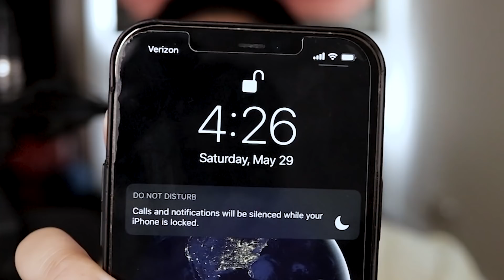The Truth About My ENTIRE Cryptocurrency Journey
This Is How I Came To Be The Crypto Trader That I Am Today This Altcoin Is SAFE! Potential Long Term Gains

📸 Join me on Instagram for daily tips and my daily behind-the-scenes vlog on my Instagram Stories

1. 💰 The Strategies I Used To Turn $5k Into $500k ➡️

4. 📸 Join me on Instagram for daily tips and my daily behind-the-scenes vlog on my Instagram Stories

About:
In this video Alexander Lorenzo, explains his entire journey from top to bottom. Many viewers wonder how Alex positioned himself in the cryptocurrency world and how he got started in the first place. Along the way, Alex drops many gems that aspiring entrepreneurs can take note of to maximize their potential.